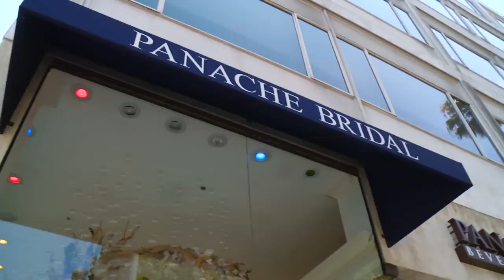Ein Hochzeitskleid für 45.000 Dollar? | In 90 Tagen zum Altar | TLC Deutschland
Jorge und Anfisa haben noch 21 Tage Zeit, um zu heiraten. Höchste Zeit für ein Hochzeitskleid! Doch in dem Brautmodengeschäft kommt ihr tägliches Streitthema auf: Anfisa will Luxus - immer und überall. Ob Jorge da mithalten kann?

Das könnte euch auch interessieren: „Dating ohne Grenzen – Auswandern für die Liebe“ – Die neue Serie auf TLC! Ab 27. Januar im TV, immer montags ab 21:15 Uhr.